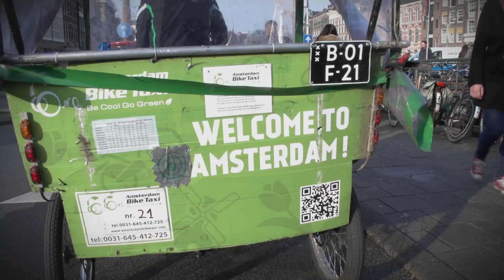Film - Sabre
Communication sur la signature d'un nouveau partenariat. Film à destination des clients et prospects. Diffusion sur les medias sociaux, YouTube, blog et site internet.